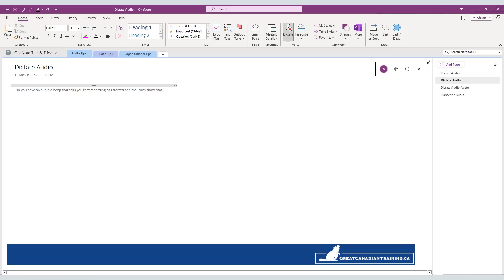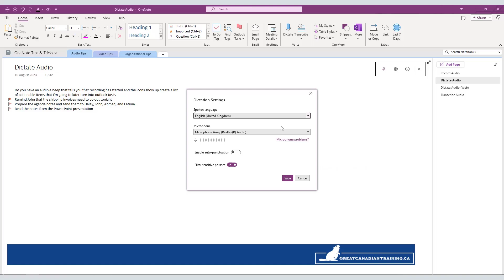OneNote - Dictation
Discover how you can speak your notes effortlessly using OneNote’s dictation feature. Capture your ideas as fast as you can speak them! This feature will change the way you take notes.

This video shows you how to find the feature and the simple steps to use it. Watch till the end to see how you can create tasks using your dictated notes.